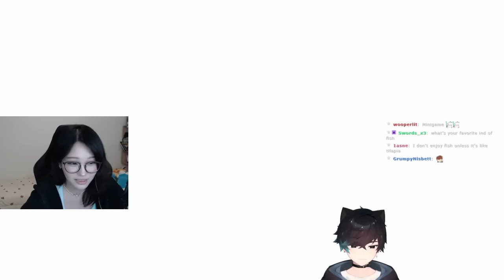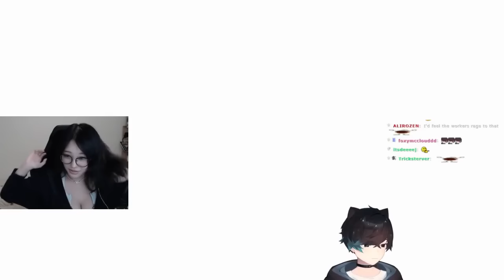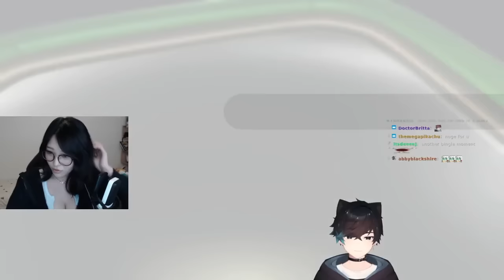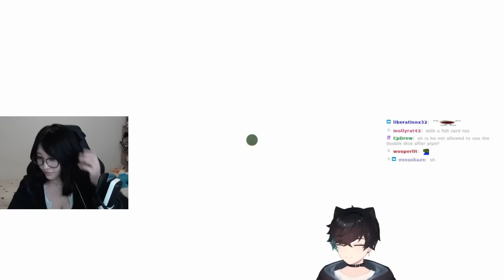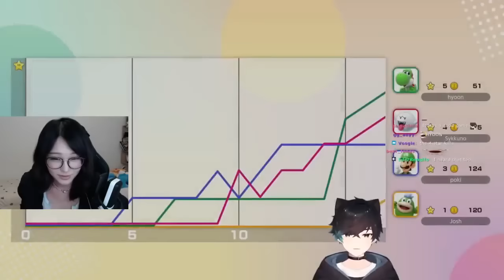Sykkuno plays Super Mario Party Jamboree with Poki, Hyoon and Ellum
Streamers on the video: Sykkuno and Hyoon